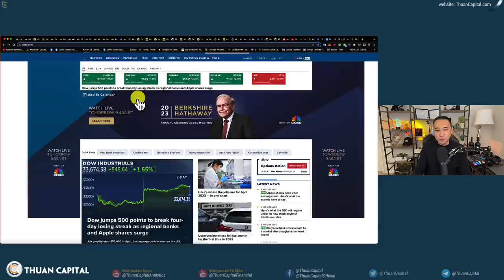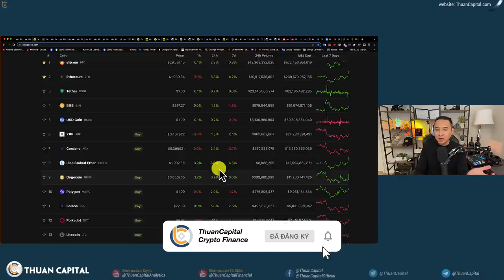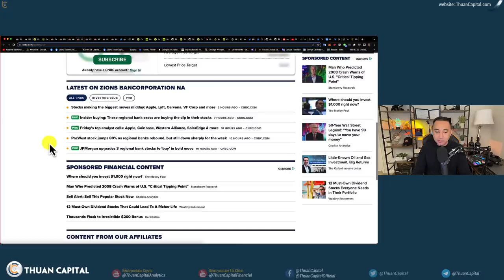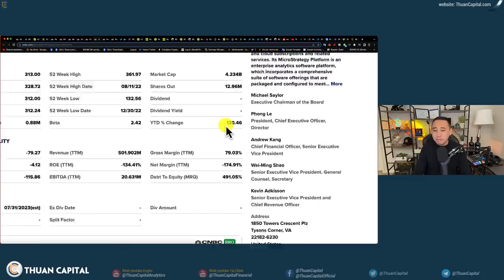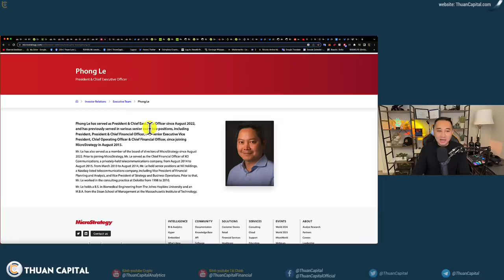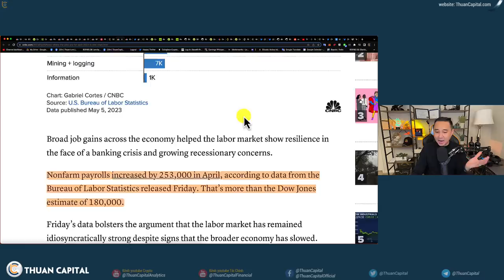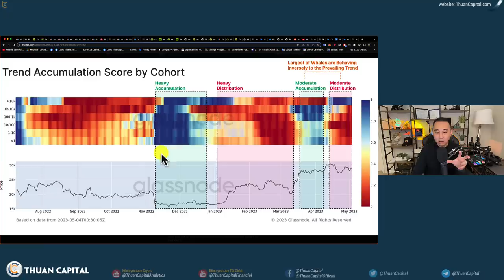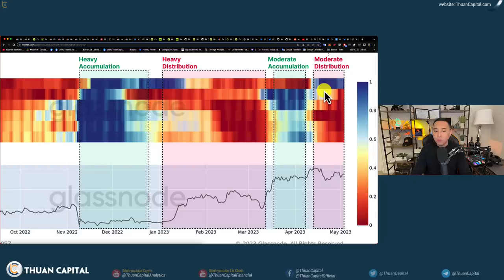1595 (Part 1) Cập Nhật Tình Hình Ngân Hàng Phiên Cuối Tuần | Cổ Phiếu Microstrategy +130% Từ Đầu Năm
⏱️ TIMESTAMPS
00:00 - Cập nhật tình hình Ngân hàng. Chứng khoán Hoa kỳ xanh sau nhiều ngày vùi bị dập. Vàng giảm 1.5%. BTC ở $29K. Vốn hoá 1.3 nghìn tỷ.
02:15 - PEPE tiếp tục tăng trưởng
02:47 - Cổ phiếu ngân hàng địa phương tiếp tục giảm hàng ngày 20 đến 40%. PacWest Bancorp hồi phục 81.7% hôm nay
04:03 - Western Alliance giảm 5 ngày qua nhưng không có ý định bán ngân hàng này
05:17 - Cổ phiếu Coinbase cuối tuần tăng 18.33%. Coinbase sẽ không rời khỏi Hoa Kỳ
06:27 - Cổ phiếu Microstrategy tăng 4.6%. Cổ phiếu tăng 130% kể từ đầu năm
08:54 - Việc làm tháng 4 tăng 253 nghìn việc làm tốt hơn dự kiến
10:58 - TT Biden cảnh báo: Sẽ có nhiều người thất nghiệp nếu nợ trần không được tăng lên nhanh chóng
11:44 - Onchain: Xu hướng Điểm tích lũy Bitcoin theo nhóm đã chuyển sang chế độ phân phối, XẢ, cá voi thì tích luỹ